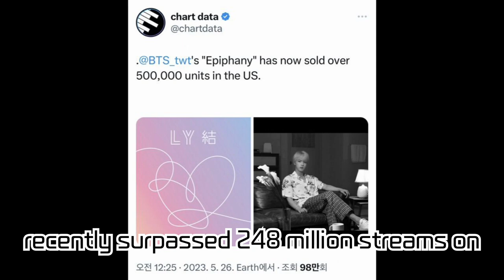BTS Jin's 'Epiphany': Surpassing Spotify Streaming, RIAA Gold Certification, Everlasting Praises...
BTS Jin's 'Epiphany': Surpassing Spotify Streaming, RIAA Gold Certification, Everlasting Praises from Global Charts & Media! Revisiting 5 Years of Unwavering Popularity & His Musical Influence!

Jin's solo track 'Epiphany' from BTS is showcasing a stellar performance on global music platforms, continuously earning love from fans worldwide. In this video, we delve into Jin's musical influence centered on 'Epiphany's success on Spotify, its rapport with global charts, and praises from international media. We also touch upon its Gold certification by the RIAA in the USA and the unceasing admiration from various charts and outlets.